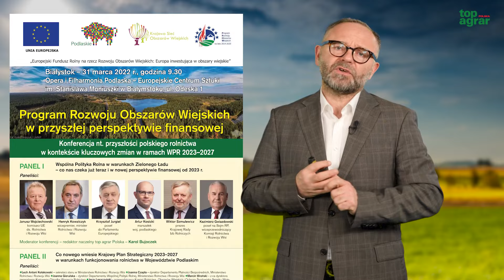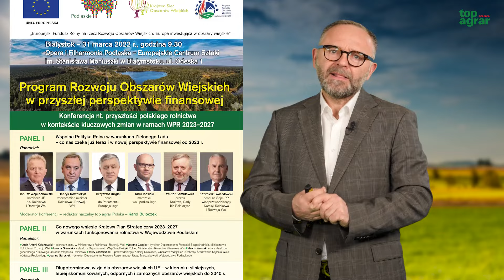Co czeka polskie rolnictwo po 2022 roku? Zapraszamy na konferencję!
Serdecznie zapraszamy do wzięcia udziału w konferencji nt. przyszłości polskiego rolnictwa w kontekście kluczowych zmian w ramach WPR 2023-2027, która odbędzie się 31 marca br. w Białymstoku!